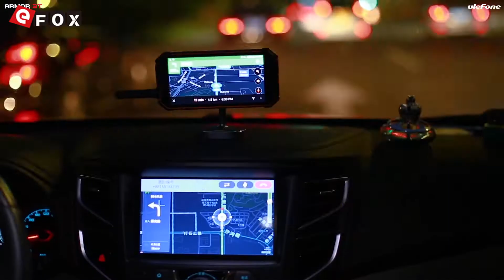Ulefone Armor 3T GPS Test - Driving Navigation in Urban Road